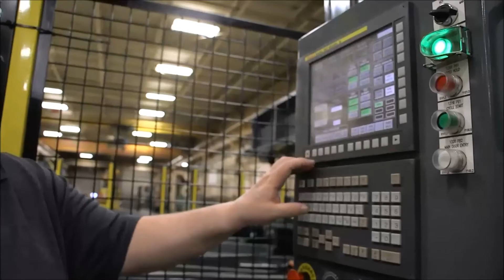RH 1100 Tube Cutting Hydraulic Cylinder System with Material Handling Robotics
11 inch rotating head machine with dual loading conveyors, port drilling station, swab cleaning station and robot material handling